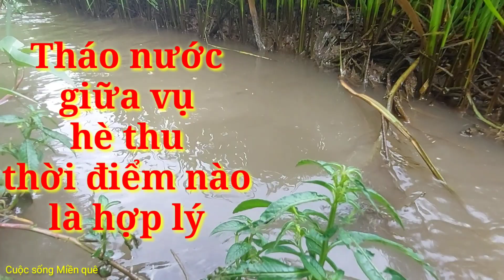Tháo nước giữa vụ hè thu, những thời điểm nào là hợp lí.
Trong một vụ lúa thì việc khô ướt xen kẻ là việc cần phảu làm. Như vậy tháo nước xen kẻ ở nhưbg thời điểm nào là hợp lí.